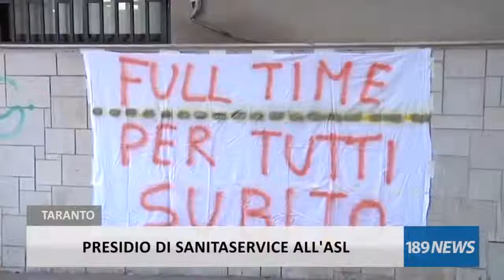PRESIDIO DI SANITASERVICE ALL' ASL